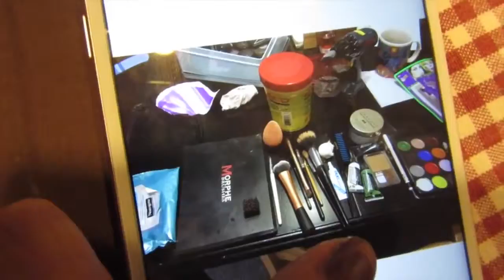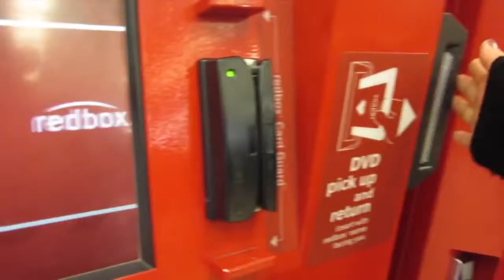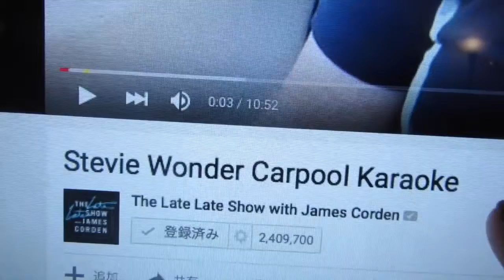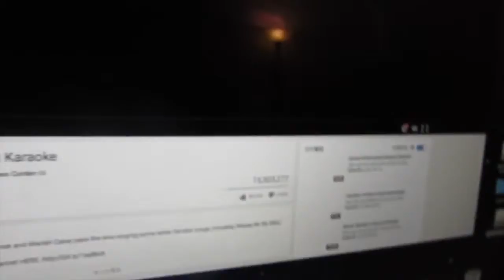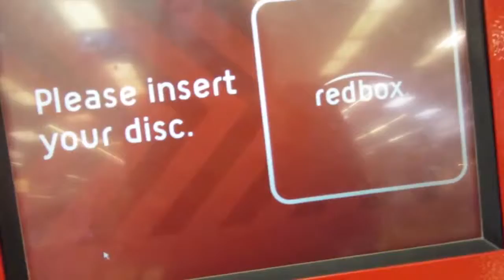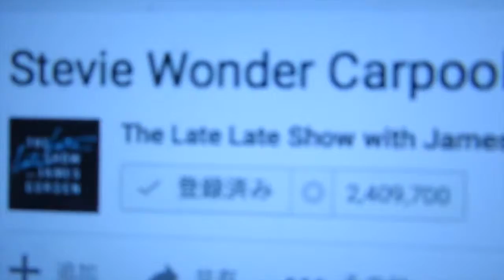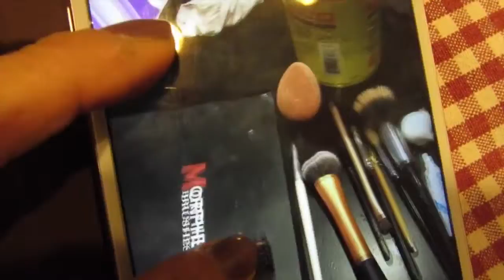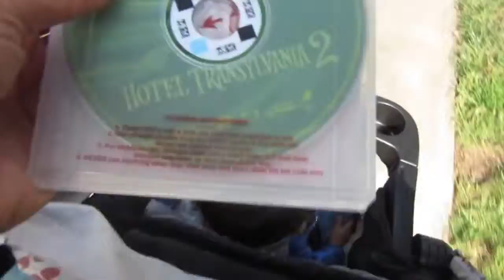コスタ家に密着！16/01/17日本人で良かった、編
また久しぶりの更新になってしまいました。 しかもみんなのコメント返せてないし でもありがたく読ませていただいています❤ ありがとう.

買い物嫌いのエドとモールに行ったから 全然好きな店ゆっくり見れなかったんだけど、 気晴らしに成ったのは間違いなし！！！ ずっと 育児の.

ちーちゃんとの嬉しい出会い でした！７日間、一緒に過ごす日は宝です！ はるばる８０００キロを超えて 会いに来てくれてありがとう！！.